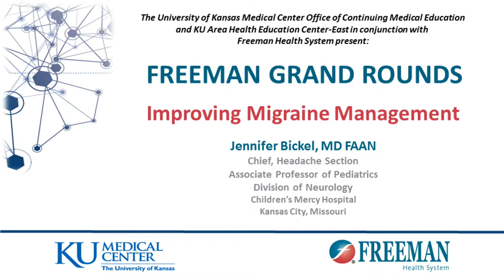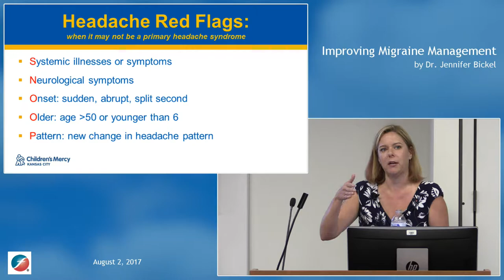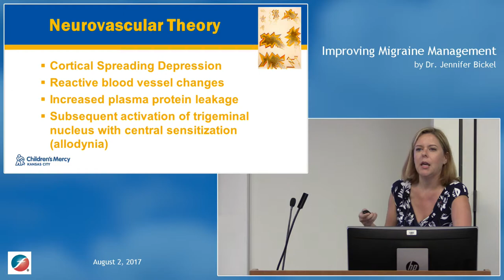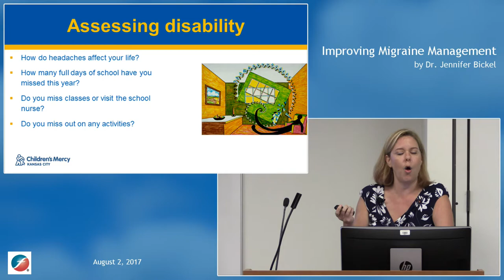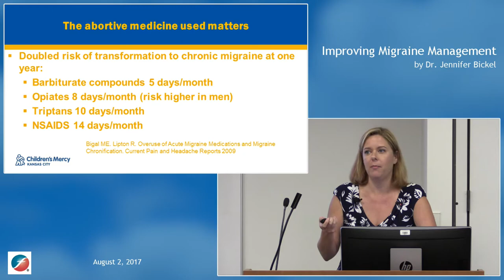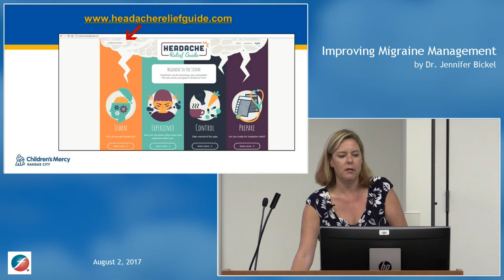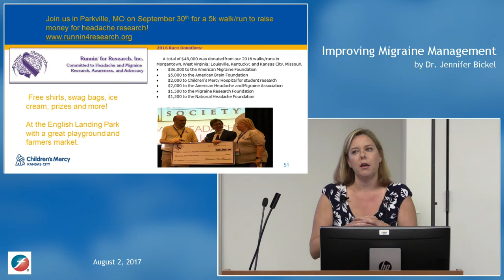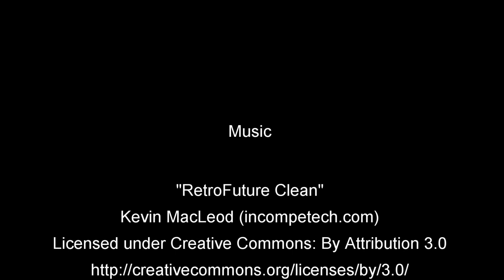Improving Migraine Management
A lecture for medical professionals by pediatric neurologist Dr. Jennifer Bickel on treating pediatric migraines.